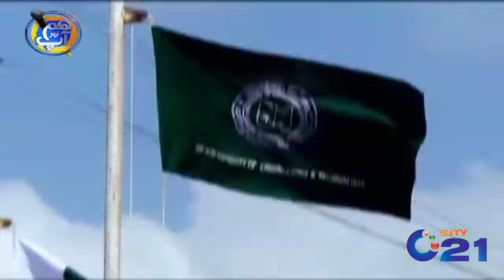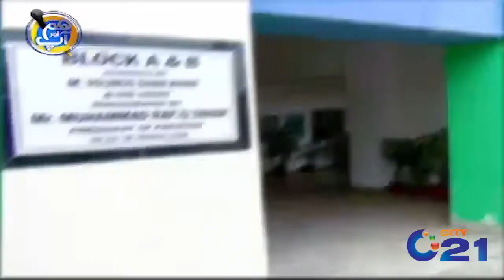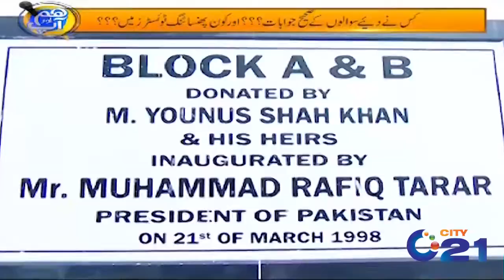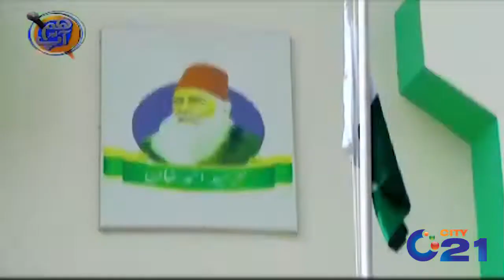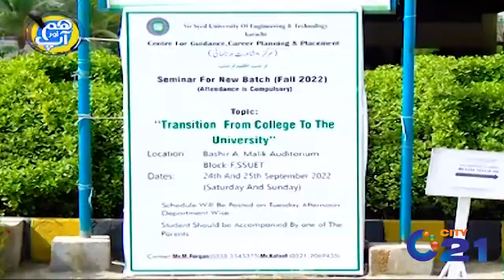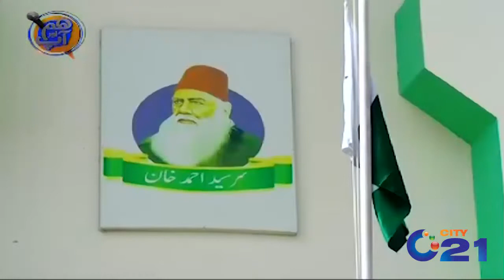Hum Or Aap l 24 Oct 2022 l City 21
24 News HD is one of the leading news channels of Pakistan bringing you the latest current affairs from Pakistan and around the world.  Live National Assembly and Senate Session.